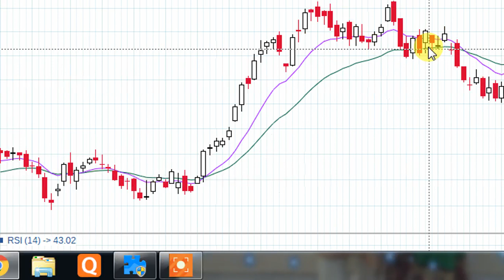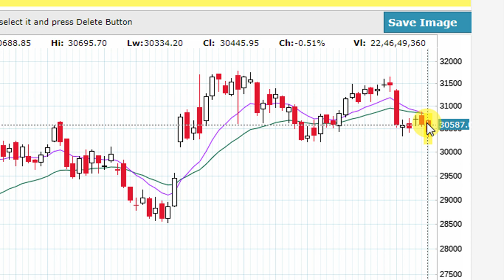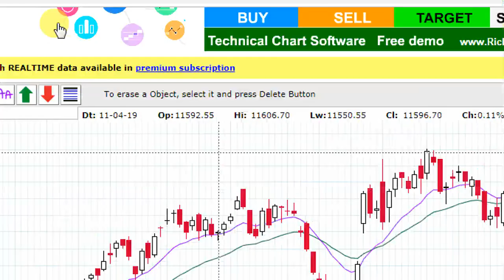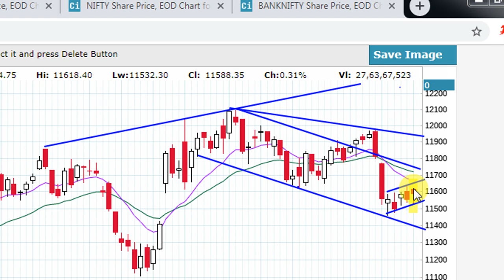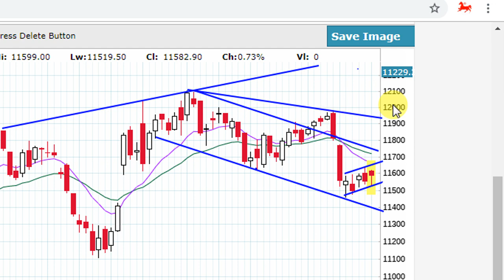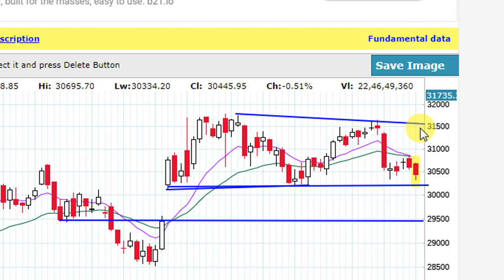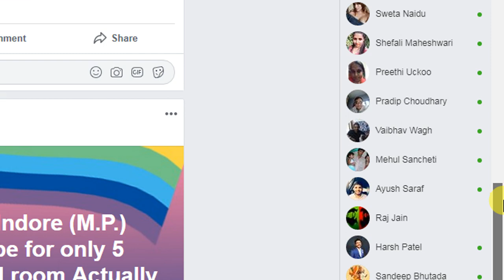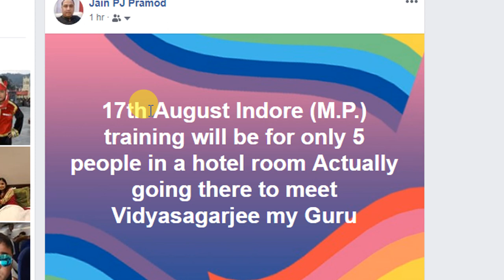NIFTY & BANK NIFTY VIEW FOR 16TH JULY DISCLAIMER PLS READ IN DESCRIPTION BOX